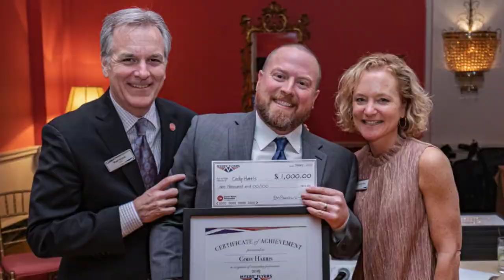3rd Annual Myers Flyers Celebration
The Greenbrier